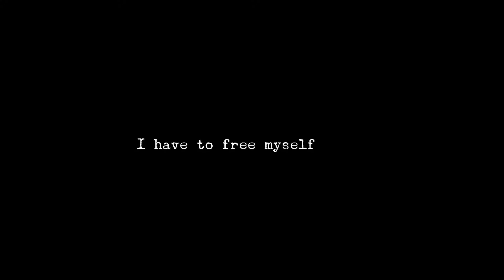Broken 🚨 People Live in a False Prison 🚨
The first step is acceptance